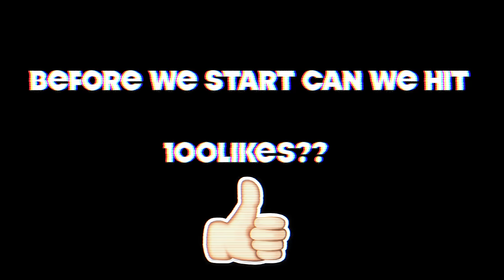Growtopia | Buying digger's spade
◈ Thank you, Guys, So Much For Watching :D

◈World : iHemo,Marketstore

♛ AGArmy ♚